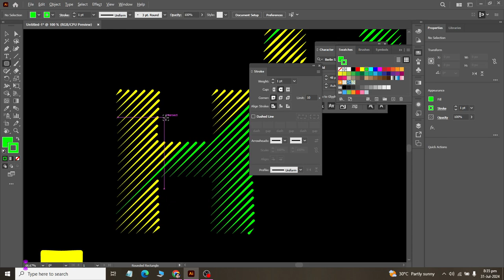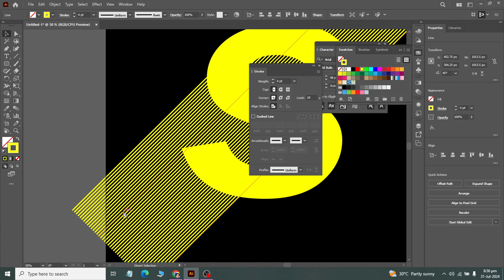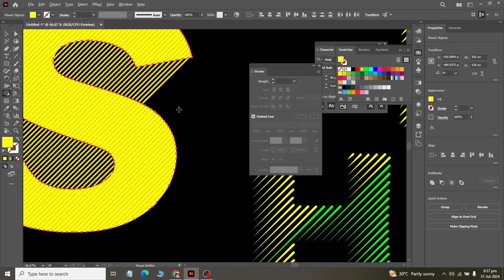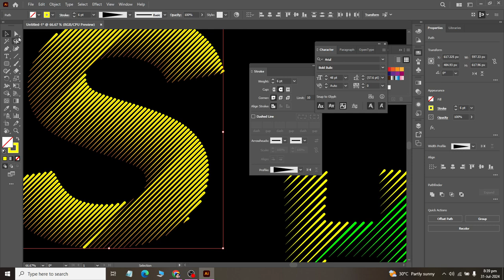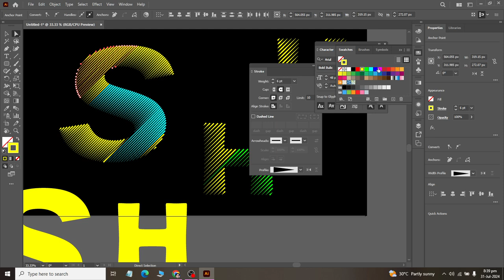Class 24 Design and Effects on Text